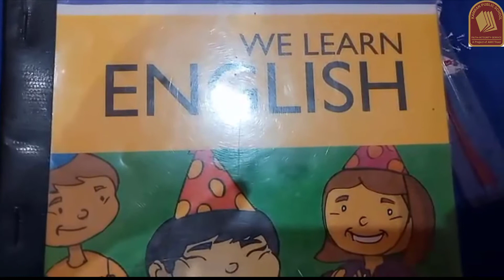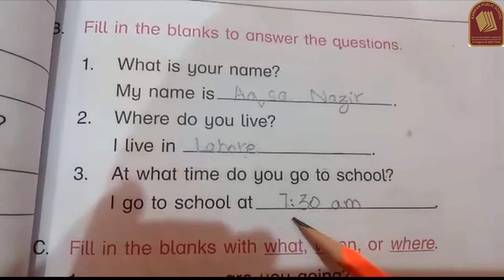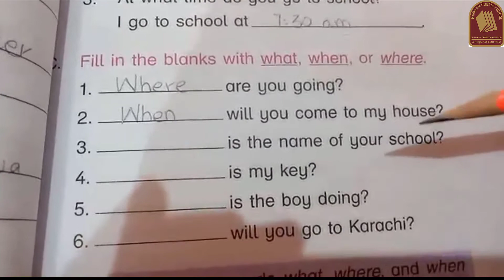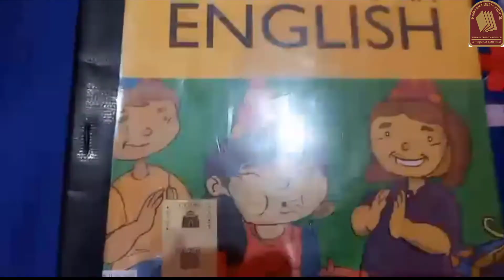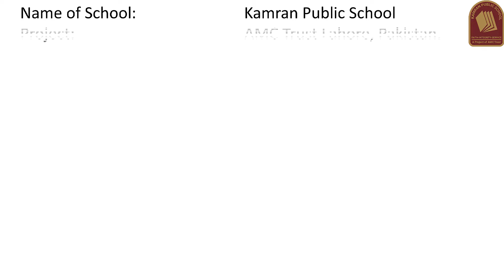English Class II Unit 3 Lesson 6 KPS Learning Official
Video Title: English Class II Unit 3 Lesson 6 KPS Learning Official